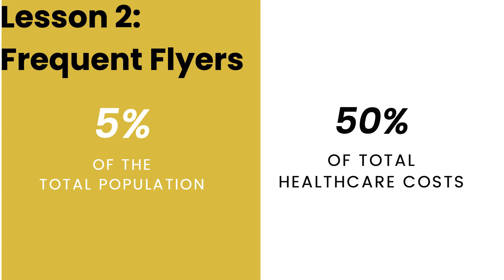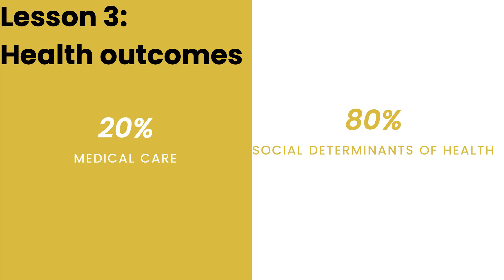Thomas Krouse - Changing the Healthcare System Using Data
University of Michigan School of Information Master of Health Informatics student Thomas Krouse talks about how his battle with a rare health condition inspired him to help change the healthcare system using data.